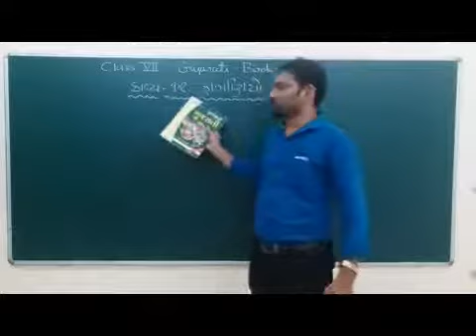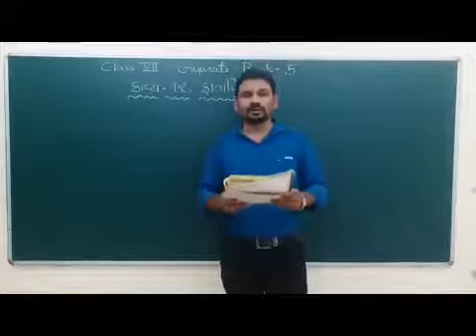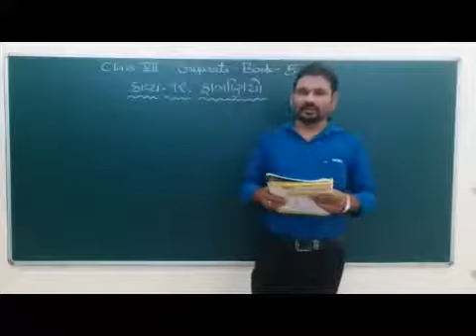VII Gujarati Chapter 12 Faganiyo Part 1